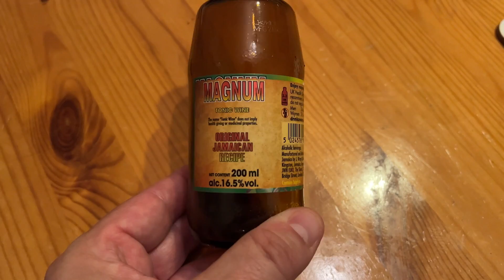DARE TO TRY? Witness the INSANE Power of Magnum Tonic Wine!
OGDuffy Eats is back and this time we are trying  Magnum Jamaican Tonic Wine which is a staggering 16.5%.

This Magnum Jamaican Tonic Wine is not for the faint hearted and as it is named after a very powerful weapon like the Magnum it can only mean one thing !

Yes this stuff is lethal. So can you handle Magnum Jamaican Tonic Wine? Lets see how OGDuffy Easts gets on with this lethal 16.5% alcoholic beverage !